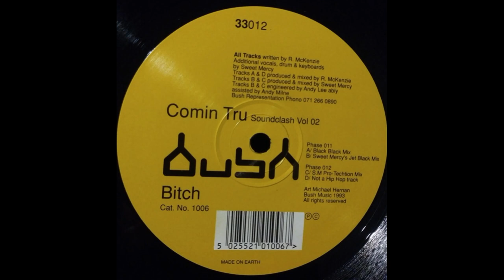Bitch - Sweet Mercey's Jet Black Mix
Bush 1006 UK 1993